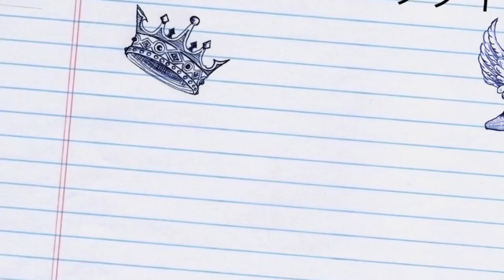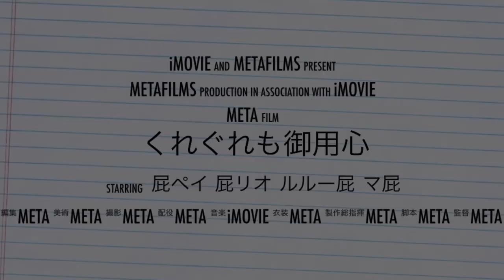くれぐれも御用心